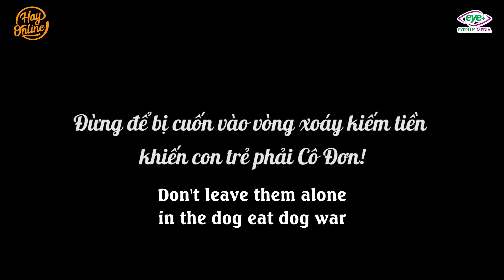Chị Chồng Lật Bộ Mặt Giúp Việc Giả Nai, Vợ Chồng Son Hối Hận Vì Bỏ Bê Con Gái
Là bậc cha mẹ, đừng vì tham công tiếc việc hay vì bất kỳ 1 lý do nào khác mà bỏ bê, không quan tâm đến con trẻ. Đến lúc mọi chuyện đã rồi thì hối hận còn có thể làm gì được nữa đâu!